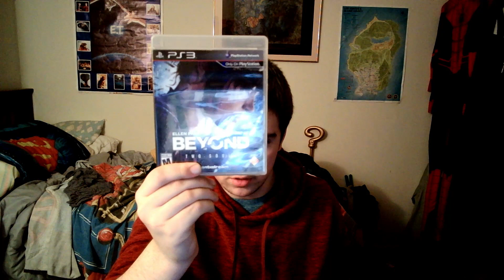Beyond Two Souls | review IM SAD